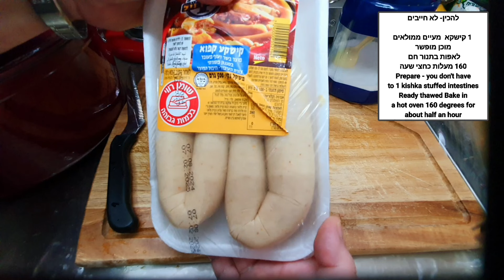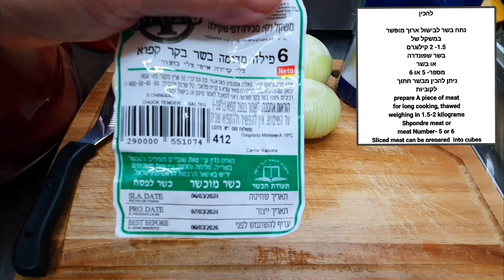בקלי קלות- חמין טשולנט בני- ברק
בקלי- קלות- חמין טשולנט של בני ברק עם שעועית לבנה
גריסים תפוחי אדמה בקר ועוד כמה טעים ארוחה שלמה בסיר אחד @bkalykalut7
אתר לרכישת מוצרים לבית ולמטבח עשו על הקישור העתק הדבק
החומרים

4 בצלים גדולים חתוכים לקוביות גדולות

2 כוסות שעועית לבנה לא מבושלת

להשרות כל הלילה בקערה עם מים

עד שהשעועית גודלת ולסנן

1 כוס

גריסי פנינה

לנקות ולשתוף

להכין- לא חייבים

 1 קישקא  מעיים ממולאים

מוכן מופשר

לאפות בתנור חם

160 מעלות כחצי שעה

להכין- לא חייבים

4 יחידות רגל פרה

מופשרות

להכין

נתח בשר לבישול ארוך מופשר

במשקל של

1.5- 2 קילוגרם

מספר- 5 או 6

או שפונדרה

ניתן להכין מבשר חתוך

לקוביות

לחמם סיר גדול

לשים כשתי כפות

שמן זית

לשים את הבצל

ולטגן עד הזהבה

לאחר שהבצל זהוב

להוסיף את עצמות הרגל

ולהזהיב כארבע דקות

לאחר הזהבת העצמות

להוציא אותם לצלחת

לשים את הבשר

ולהשחים כשתי דקות מכל צד

להוסיף את העצמות

למלא במי ברז עד

לגובה הבשר כחצי סיר

ולהרתיח

להוציא את הקצף שנוצר

במהלך הבישול

לכסות עם המכסה

ולבשל על אש בינונית

כשעה וחצי

להכין

5 תפוחי אדמה גדולים

לא מבושלים מקולפים

חחוכים לקוביות גדולות

לאחר כשעה וחצי

להוסיף

כ- 1.5 כפיות מלח

מעט פלפל שחור

2 כוסות שעועית לבנה

לא מבושלת

ואת הגריסי הפנינה

לאחר מכן

להוסיף את תפוחי האדמה

ואת המעיים הממולאים

לכסות את הסיר עם המכסה

כחצי שעה

לאחר כחצי שעה בישול

ניתן לשים לפני השבת

 על פלטת שבת

עד ארוחת הצהריים

ניתן  גם להכין מיום חמישי

לקרר בחוץ לשיפ במקרר

וביום שישי לפני ששמים על הפלטה

לחמם על אש קטנה

ואז לשים כל הלילה על פלטת שבת